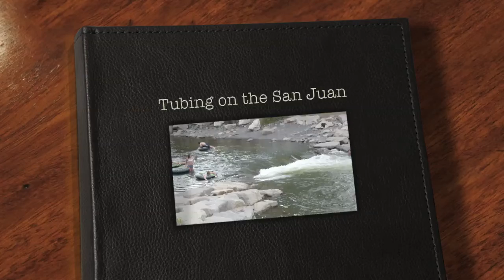Tubing on the San Juan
Folks riding tubes on the San Juan River in Pagosa Springs, Colorado